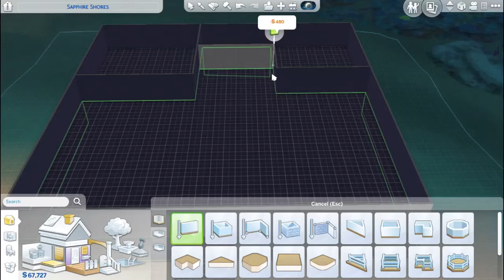Sims 4 Beanie Boo legacy ep 9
Ep.9 of the Beanie Boo Challenge.